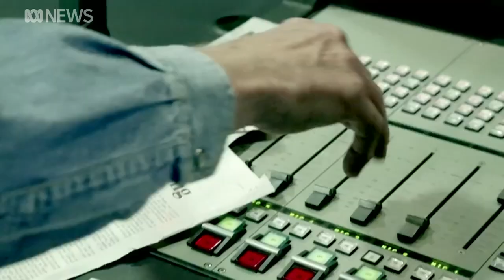SA commerical radio host sacked but unapologetic for comments about Brittany Higgins | ABC News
Veteran South Australian broadcaster Jeremy Cordeaux has been dumped by Adelaide radio station FiveAA for his on-air comments about alleged rape victim Brittany Higgins.

Cordeaux, 75,  made several remarks about Ms Higgins including that she was a "silly little girl who got drunk".